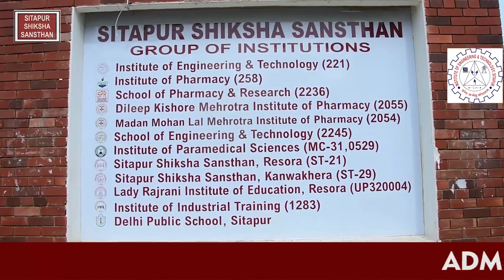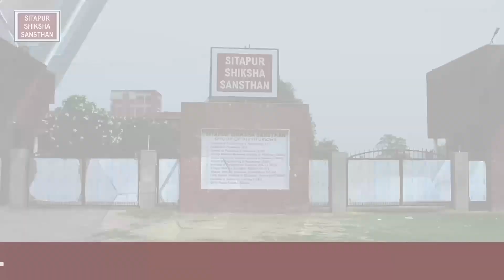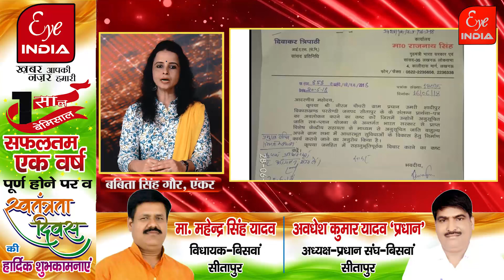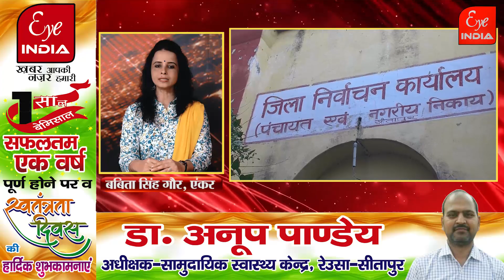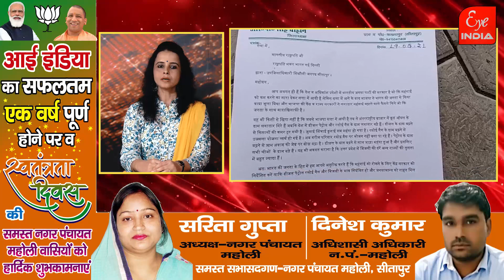Khabarnama | खबरनामा | 19/08/2021